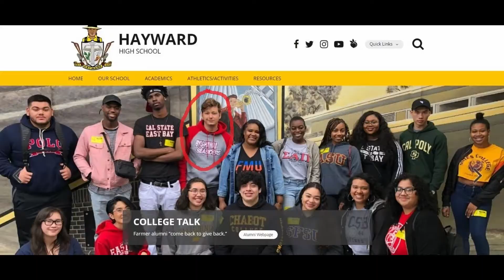Legal Immigration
Sean Hannity wants legal immigration, not illegal immigration.